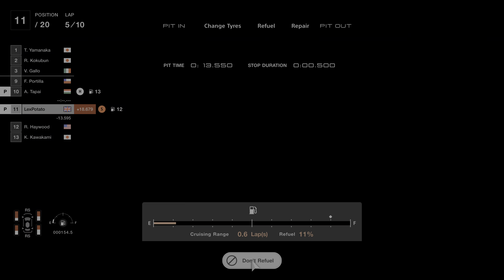Gran Turismo 7: This NEW RACE was HARD (1.11 UPDATE) [4K]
This is one of the new races added with the 1.11 update for Gran Turismo 7. This time, I'm racing on dragon trail. Not super keen on this track as there's a few corners that are near impossible to get correct. The AI also seem much faster now than before.